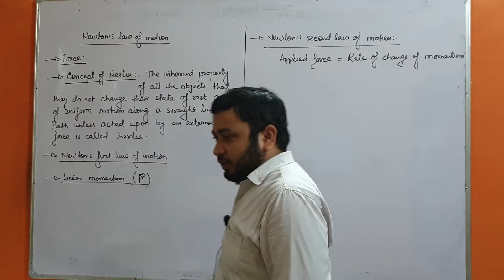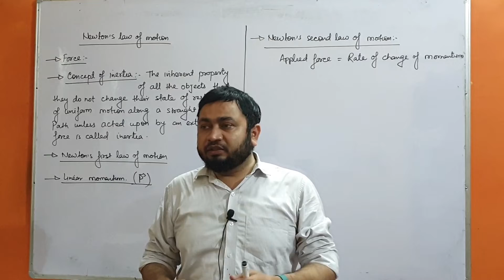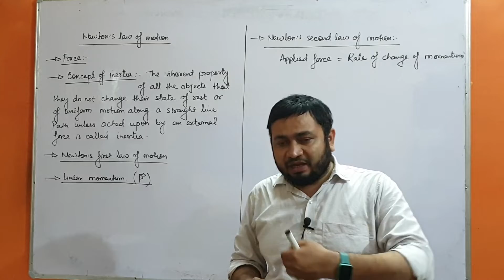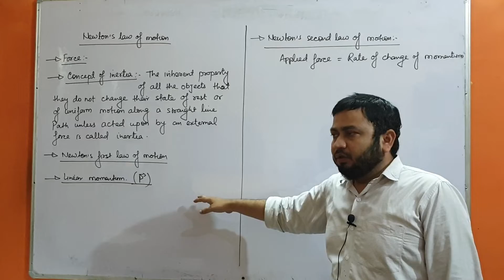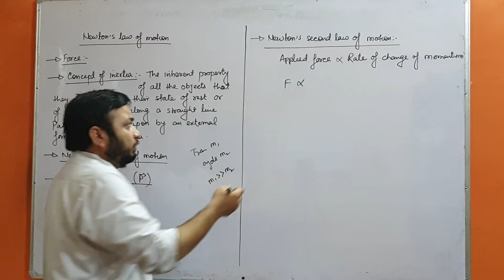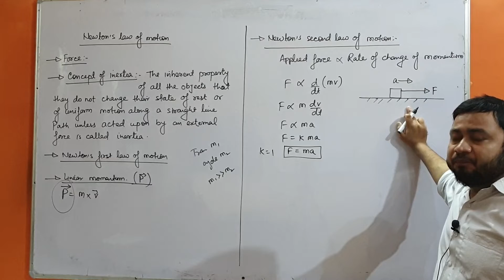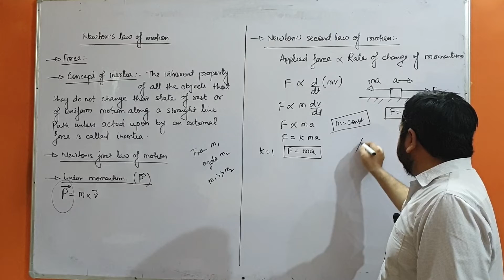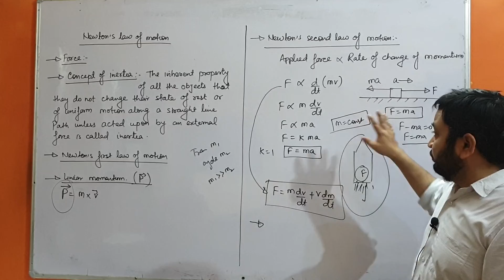L01 || Newton's Laws of Motion || Concept of Inertia || Class 11 Physics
Class 11 Physics Chapter 5 Laws of Motion